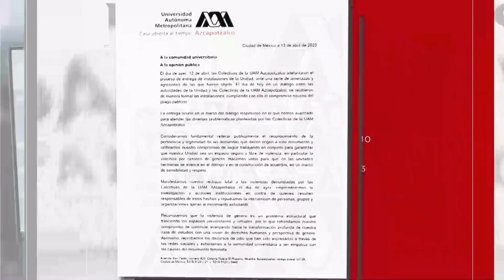Alumnas de la UAM entregan instalaciones del campus Azcapotzalco tras amenazas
Alumnas de la UAM Azcapotzalco entregaron las instalaciones a casi un mes de iniciar una huelga por casos de violencia de género en las instalaciones.